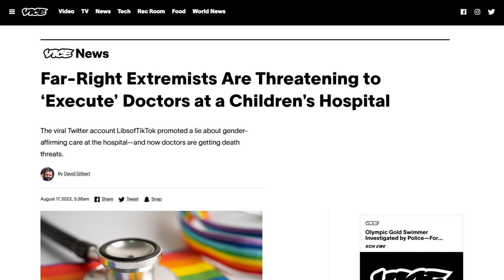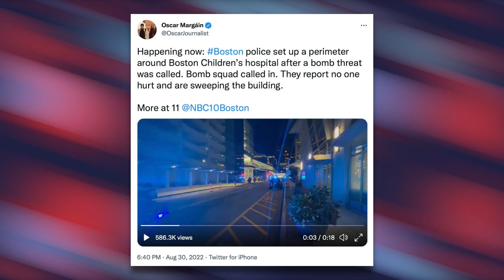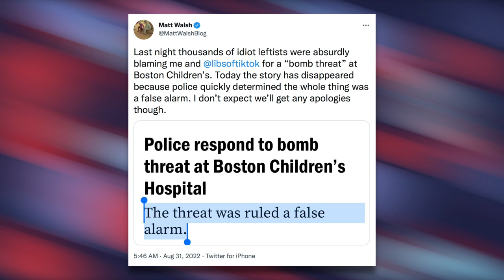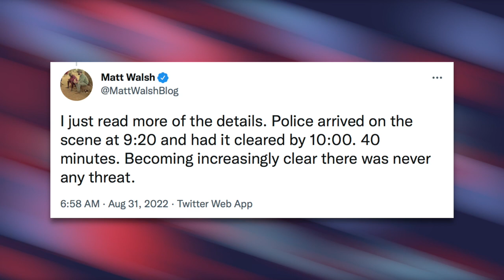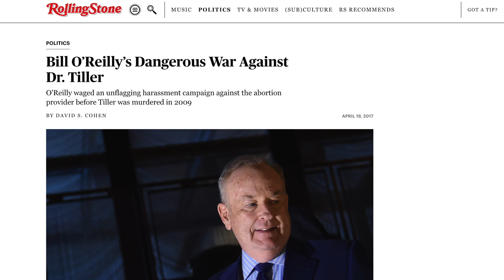Matt Walsh Demands Apology After Being Blamed For Inspiring Bomb Threat to Children’s Hospital